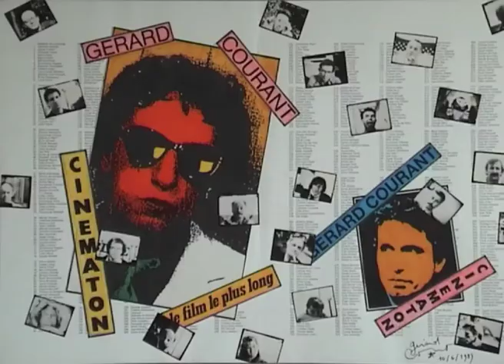Eric Martin (2013) by Gérard Courant - Cinématon #2765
Le "Cinématon" n°2765 d'Éric Martin réalisé par Gérard Courant le 20 septembre 2013 à Toulouse (France) (Silencieux).
Eric Martin's portrait by Gérard Courant (2013 - silent).